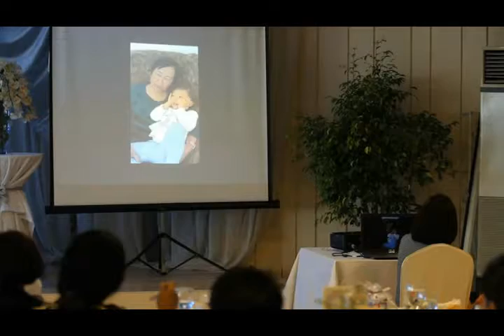Nanay Menang's 100th Birthday